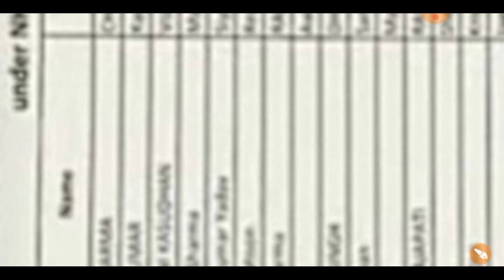NHM Final CUT Off Out ll NHM CUT Off Out 2023 ll NHM CUT off ll NHM result OUT ll NHM 2023 ll NHM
up nhm finial cut off latest news today, up nhm finial cut off news today, up nhm finial cut off
up nhm 17000 vacancy, up nhm 17000 vacancy seats, up nhm vacancy, up nhm result 2023, up nhm cut off, upnhm location preference, up nhm 17000 vacancy result, up nhm 17000+ vacancy cut off